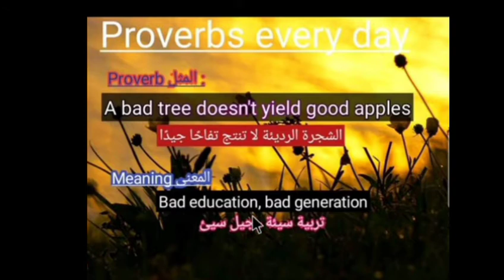الامثال الانجليزية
تعلم الانجليزية عن طريق الامثال والحكم 🤠